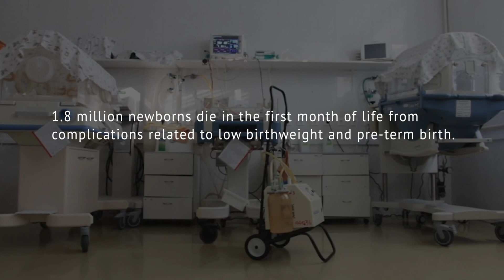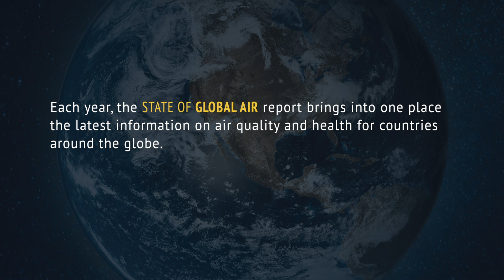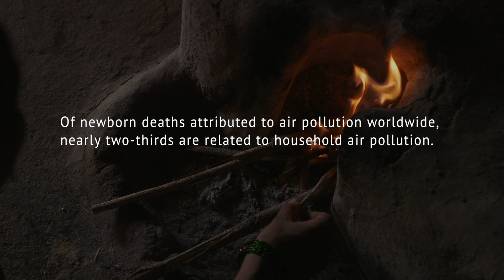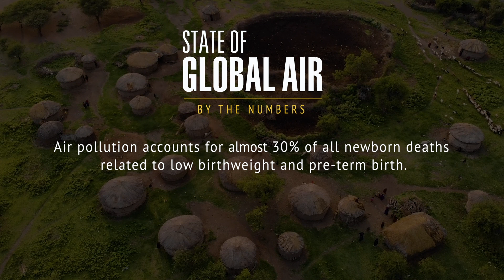A Fragile Stage: Air Pollution's Impact on Newborns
Exposure to outdoor (ambient) and indoor (household) particulate air pollution places our youngest infants at increased health risk.  A new report from the State of Global Air found that in 2019, nearly 500,000 newborns globally died within the first month of life, most from exposure to household air pollution.  Learn how a mother’s exposure to air pollution contributes to low birth weight and pre-term birth weight, which can affect her newborn’s susceptibility to diseases, like lower respiratory infections and survival.

to read the report and to explore air pollution exposure and health trends, and to download data for your country.  The State of Global air is a collaboration with the Global Burden of Diseases project at the University of Washington Institute for Health Metrics and Evaluation